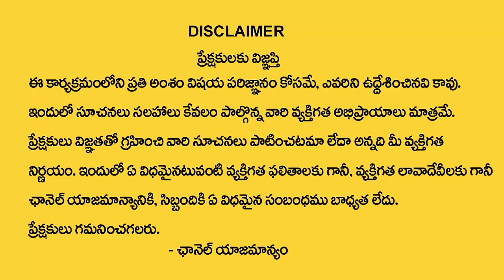Which Days is Best For Hair Cutting | ఈ 3 రోజుల్లో క్షవరం చేయిస్తే అష్ట దరిద్రమే | MY DESITNY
Watch